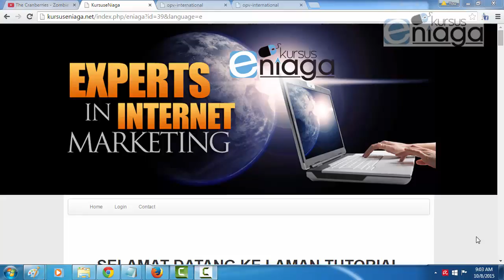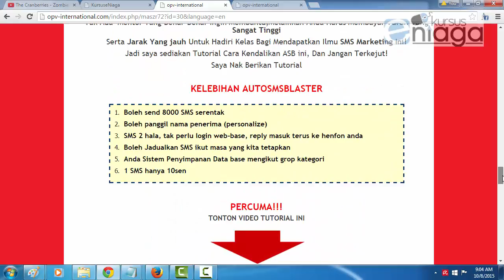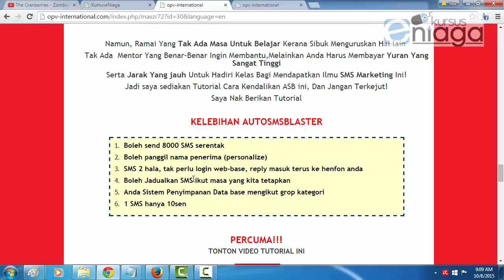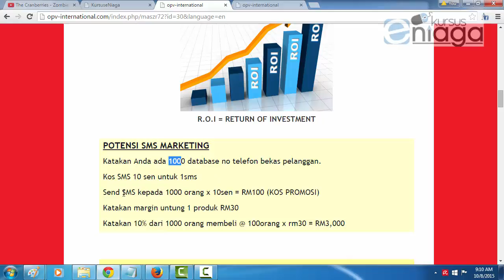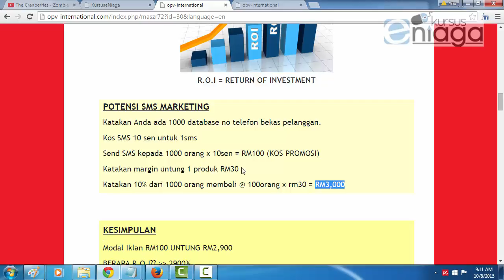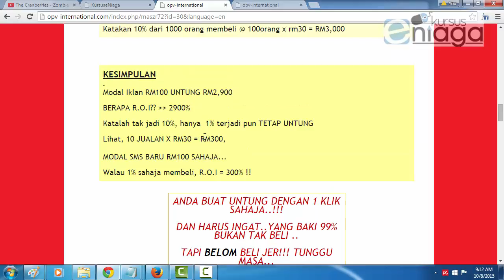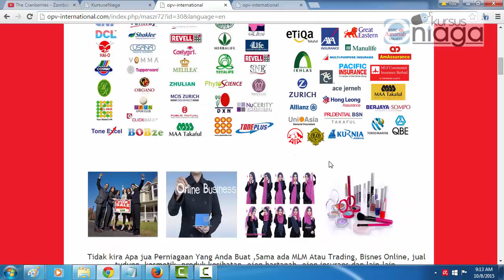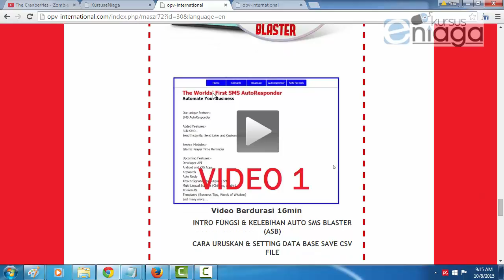Tutorial Kursuseniaga - Apa itu AutoSMSblaster